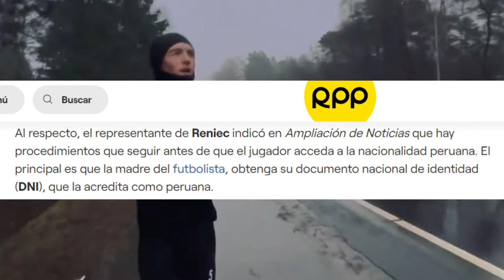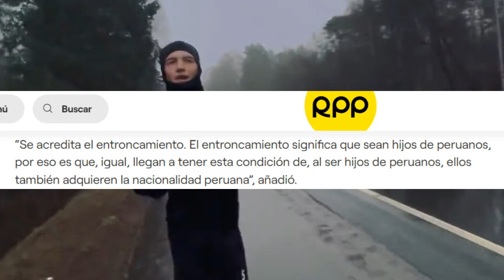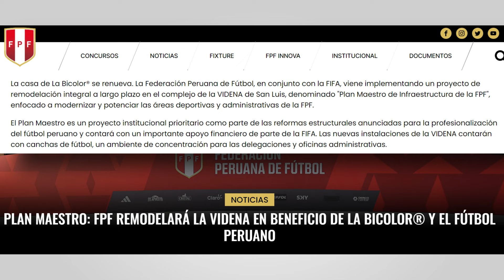OLIVER SONNE LE DARÁN NACIONALIDAD PERUANA Y SERÁ CONVOCADO A LA SELECCION PERUANA